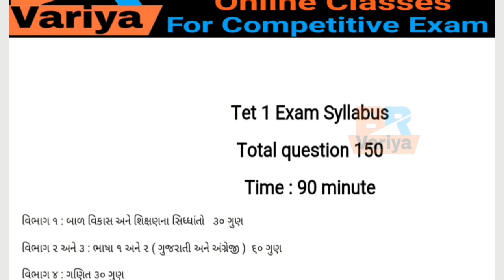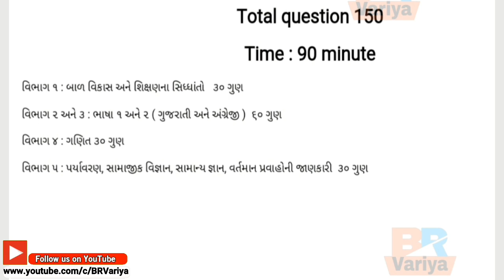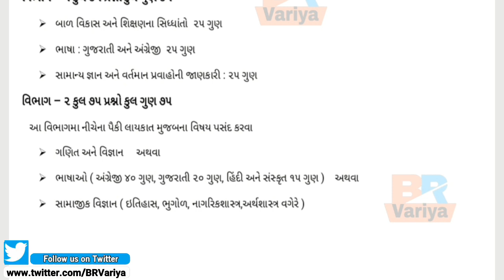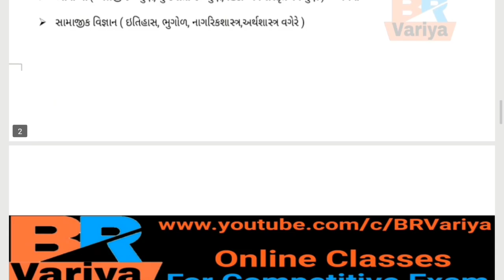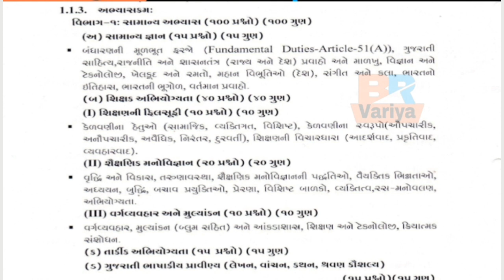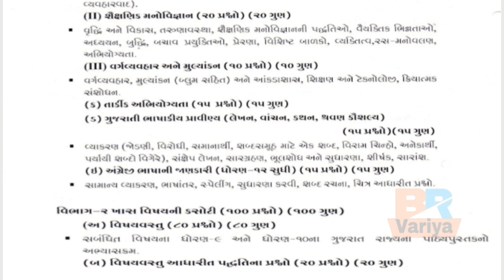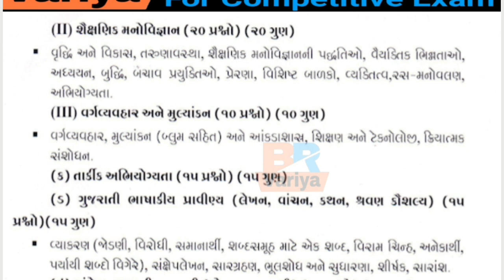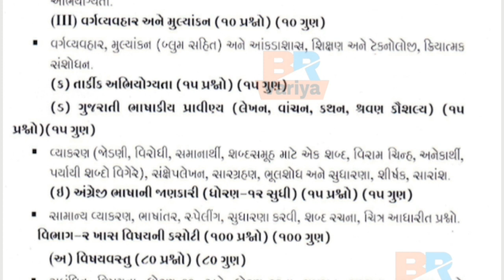Tet Tat Exam Syllabus 2019 | Exam Syllabus #01 | B R Variya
Today Topic : About tet tat exam syllabus